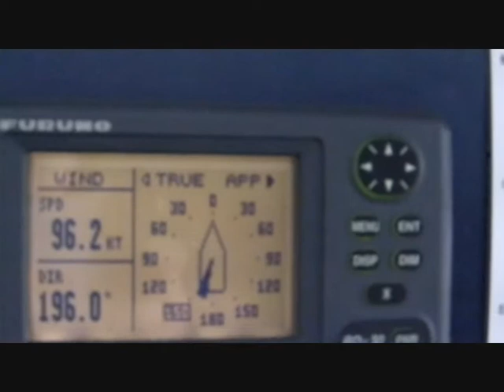BrewDog - Vlog 9: Project IPA update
Whales, storms and BrewDog IPA on the North Atlantic.